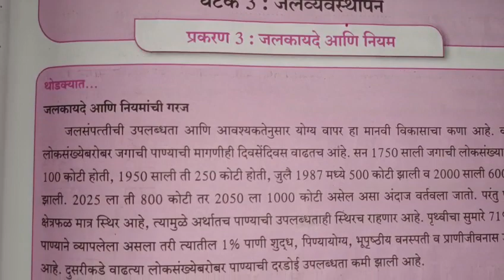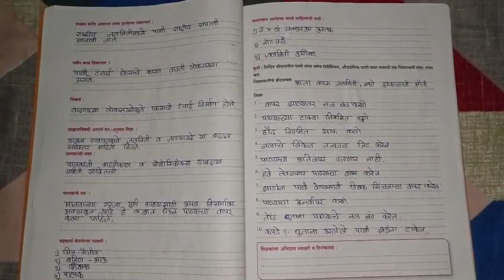Jalsurksha STD 10 जलसुरक्षा कार्यपुस्तिका इ. 10 वी,घटक-3 जलव्यवस्थापन,प्रकरण-3, जलकायदे आणि नियम